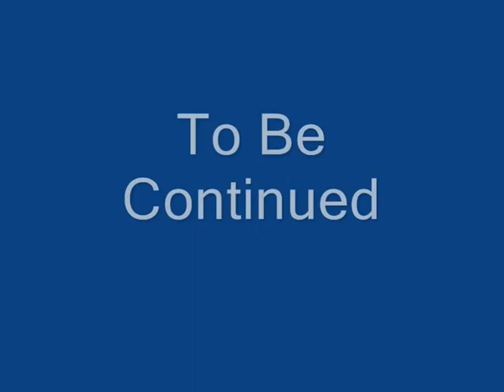Gta: CJ (ex) Cacciatore di mostri - Episodio 13 - Tutti in strada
Episodio numero 13 ambientato principalmente sulle strade di San Andreas.